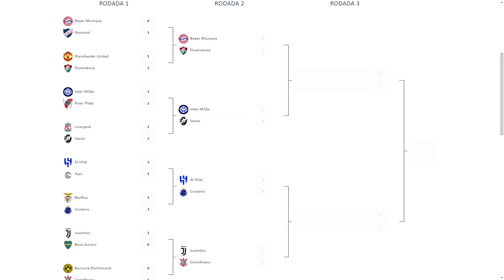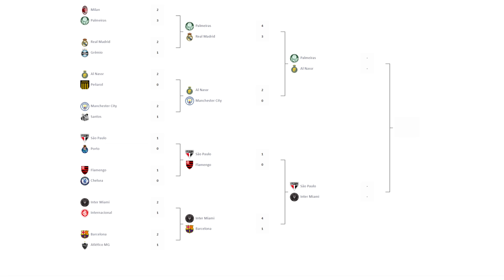OITAVAS DE FINAIS DO SUPER MUNDIAL DE CLUBES 2025 DE FALTAS!! EFootball 2024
🛒💲 ATUALIZADO EM ABRIL/2024- LINKS PARA ADQUIRIR O MELHOR PATCH DE PES 2021 (APENAS PARA PC)👇🏻

PC - Configuração
Sistema Operacional: WINDOWS 10
32.0 GB
Placa de Vídeo: NVIDIA GeForce RTX 4060 TI 8gb
Placa Mãe: Placa Mãe Asus TUF B450-PRO GAMING
Memória Ram: Memória DDR4 Fury Color Preto , 16GB (2x16GB) 3200MHz
HD: 1TB
Gabinete:Aerocool Gamer Cylon RGB LED Preto Mid Tower